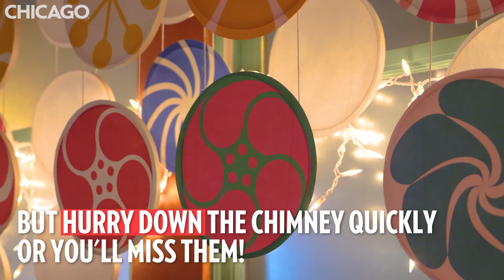Lost Lake & The Orbit Room | Cheers to Holidays | Chicago's Most Festive Bars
Lost Lake and Orbit Room Have Undergone a Holiday Transformation. Whether you're looking for a tiki-themed holiday (the former) or a festive space odyssey (the latter), these two bars have the menu and ambience for you.